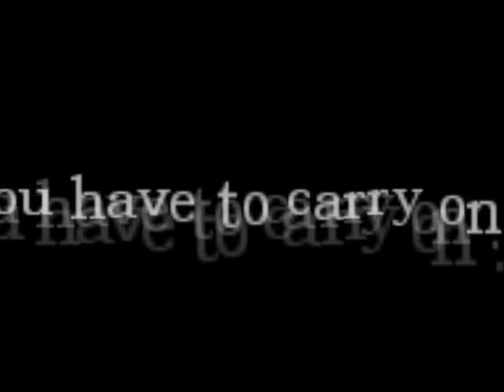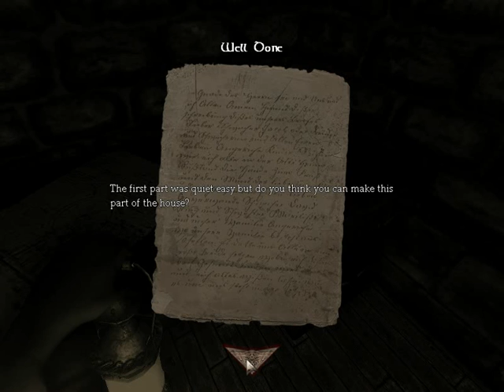Is Stephano a Dick or a Bro? Let's Play Amnesia: House of Creep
This is an LP of the Custom Story House of Creep, and contains my own Live Commentary, Enjoy!